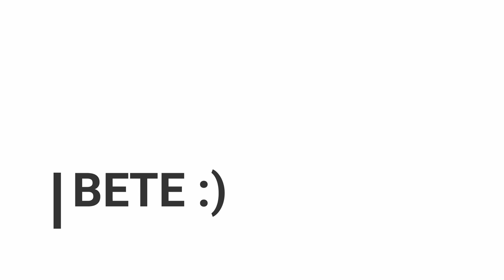Cosas Que NO Sabías De Gio Urshela Jugador De Béisbol Colombiano De Los Yankees | Historia Completa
La historia de Giovanny Urshela
cosas que no sabias

¡Más canales de entretenimiento!